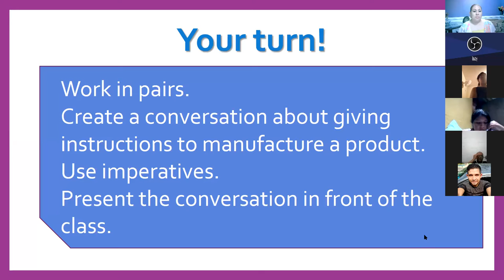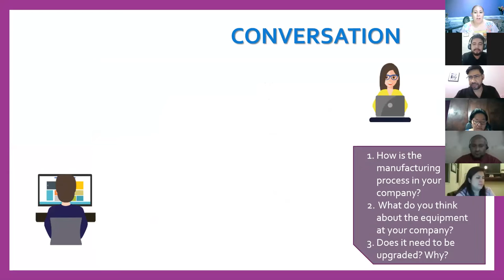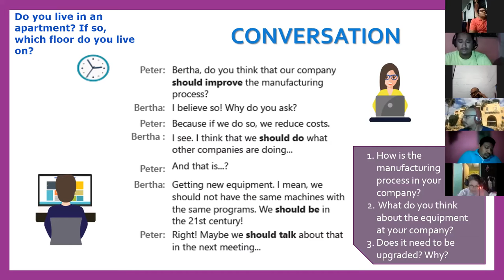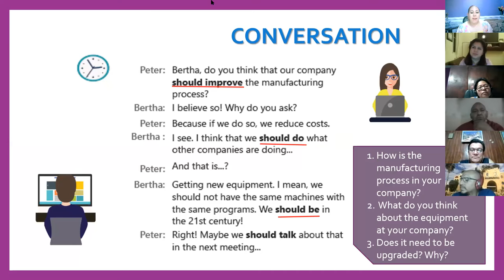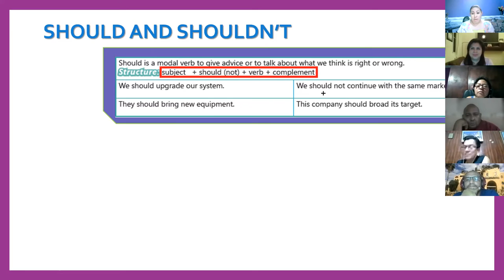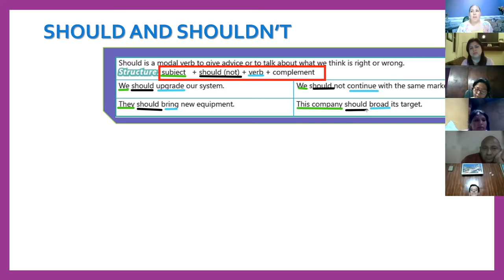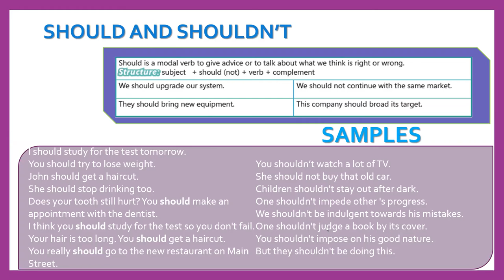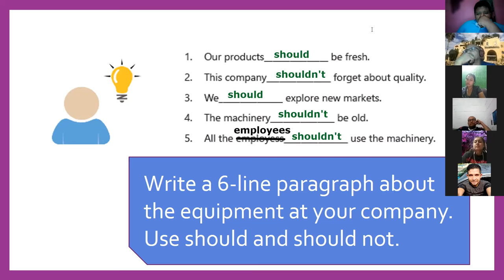Ingles Corporativo-Videoconferencia #4 How to use should - Parte 2